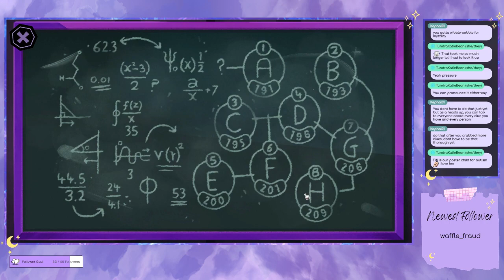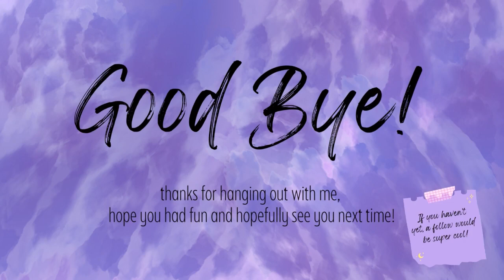Lots of Pretty Colours and a Murder | Tangle Tower | Part 1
The start of my first playthrough of Tangle Tower I streamed on Twitch.

Had a great time solving puzzles and listening to the banter! What a beautiful game can't wait for the sequel!